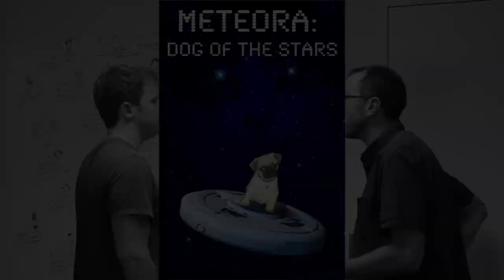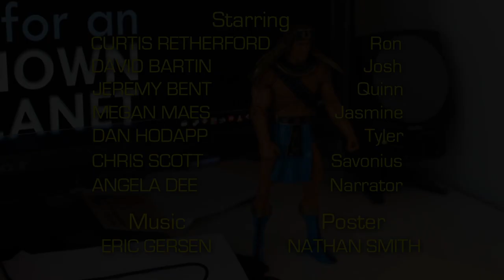Episode 01 - EPK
Ron and Josh watch an Electronic Press Kit created to promote season 2 of Quest for an Unknown Planet.

Featuring David Bartin, Curtis Retherford, Dom Manzolillo, Cathryn Mudon, Jeremy Bent, Chris Scott, Megan Maes, Matt Mayer, David Bluvband, Dan Hodapp, and Angela Dee. Music by Eric Gersen. Poster by Nathan Smith. Action figure by Casey Bruce.

Written & Directed by David Bartin and Curtis Retherford.